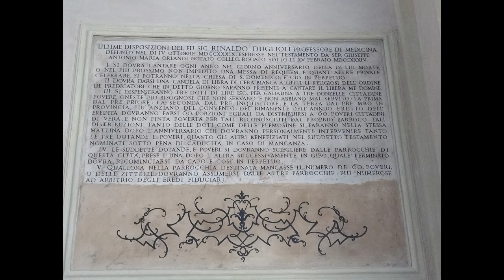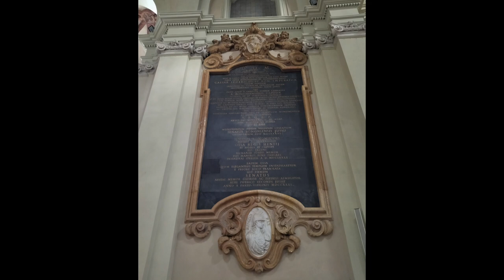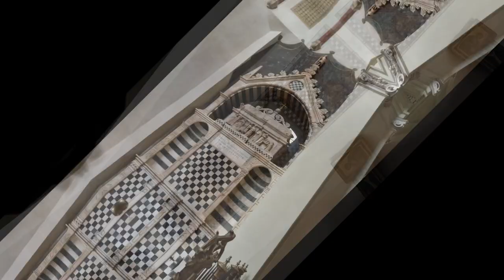Bologna basilica di san Domenico